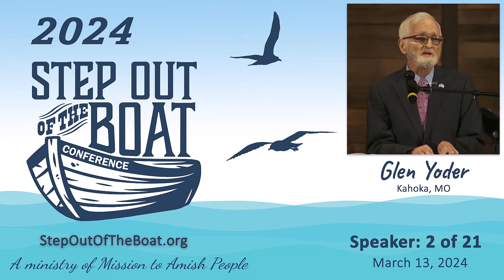Glen Yoder (Galatians 1:13-24) - 2024 Step Out of the Boat Conference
The Step Out of the Conference is a Mission to Amish People ministry

The Meaning of Stepping Out of the Boat

Stepping out of the boat - means getting out of your comfort zone. It means doing something you’ve never done before, or something that seems impossible or risky. It could be sharing your faith with someone, volunteering for a ministry, giving more generously, or making a big life change.

Stepping out of the boat - requires faith and obedience. It means listening to the voice of Jesus and responding with a yes, even if you don’t fully understand or feel ready. It means trusting that he will be with you and empower you to do his will.

Stepping out of the boat - involves facing your fears and doubts. It means not letting the storms and waves of life distract you or discourage you from following Jesus. It means keeping your eyes on him and relying on his grace and strength.

Stepping out of the boat - leads to growth and blessing. It means experiencing the power and presence of Jesus in a new way. It means seeing him work miracles and wonders in your life and in the lives of others. It means worshiping him and glorifying him as the Son of God.